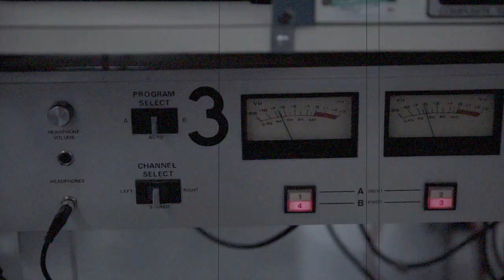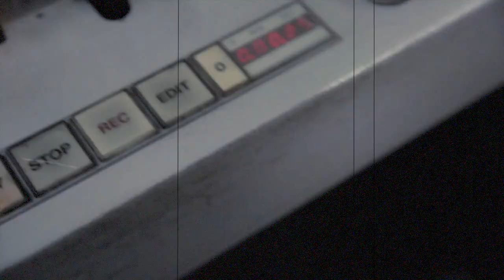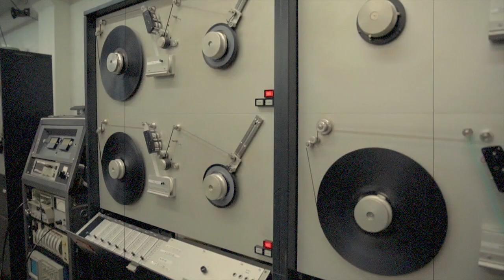Hunkpapa - Pressure on the Pin (Original)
After The Mustard Seeds (West London Band), Bill Forwell, Andy Murnaghan and Jody Fiteni re-grouped as Hunkpapa - rehearsing and jamming new material at Andy's Oak Groove recording studio in Feltham. This track came out of those early recordings and still sounds good to this day - The World sits on a metaphorical pin - and it don't look too steady!